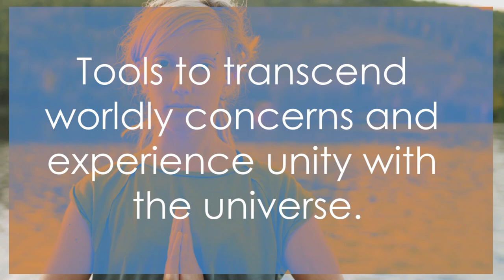Sacred Solitude: Prayer and Meditation as Spiritual Introspection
🧘 In this video, we dive deep into the sacred practices of prayer and meditation as powerful tools for spiritual introspection. Both practices offer a pathway to connect with the divine, cultivate inner peace, and engage in personal reflection.